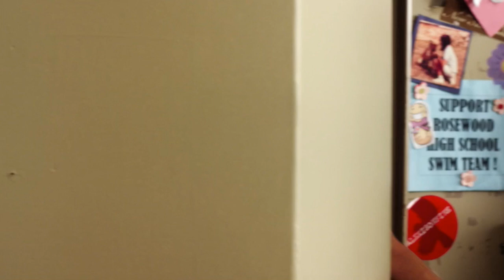pll voiceover | spencer "that was my nana's couch"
I recorded this forever ago and laughed out loud when I watched it again. Poor Spencer!